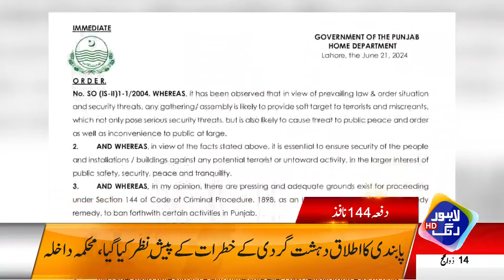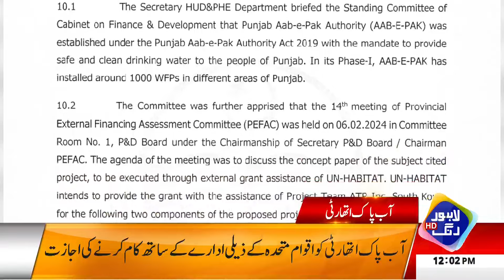Police Grand Operation | Headlines 12 PM | 21 June 2024 | Lahore Rang | J201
Police Grand Operation